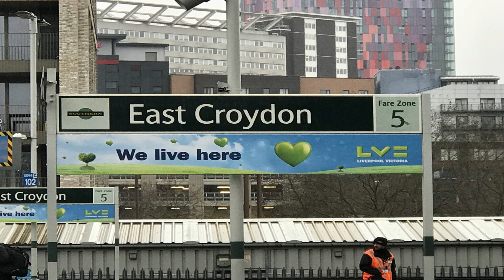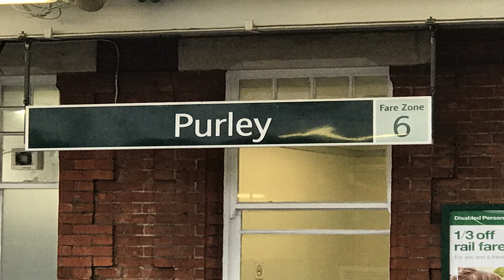2018 03 09 Trains at Clapham Junction,East Croydon,Purley with 35028 CLAN LINE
Trains at Clapham Junction,East Croydon & Purley including:-
Steam 35028 CLAN LINE
DMU class 171
EMU class 377,378,450,455,700/1
Diesel loco class 59